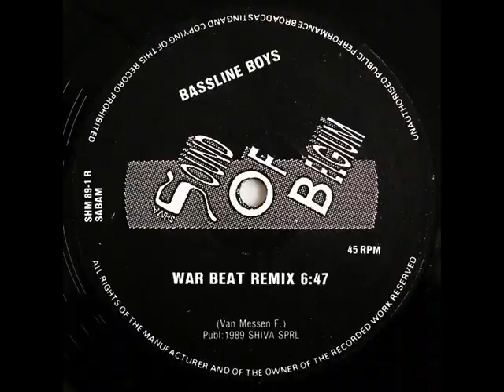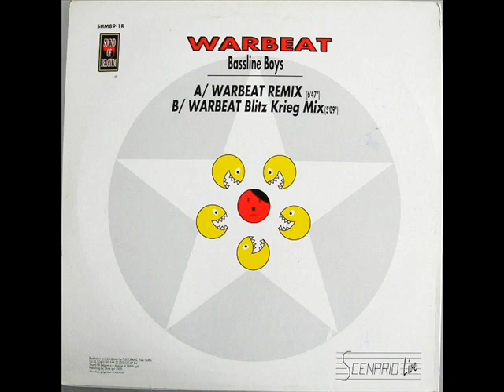Bassline Boys War Beat Remix